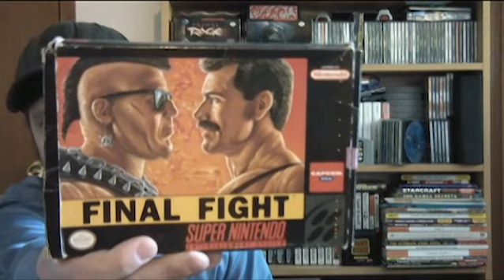Final Fight (1991 SNES) Review by Retro Prime Gaming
Hello Youtube, Prime here from Retro Prime gaming taking a detailed look at the gem known as Final Fight for the Super Nintendo System